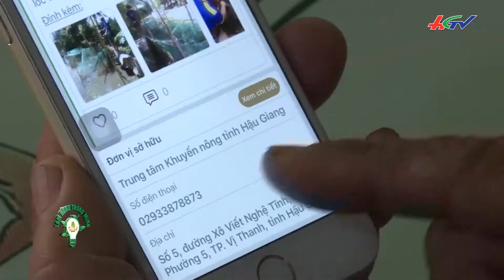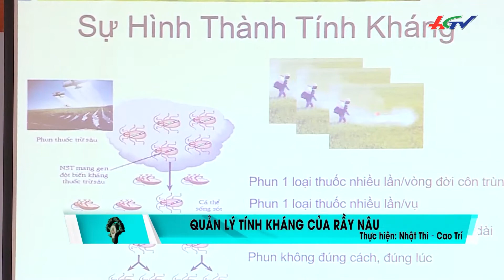Biến đất hoang xứ cù lao thành vườn trái ngọt